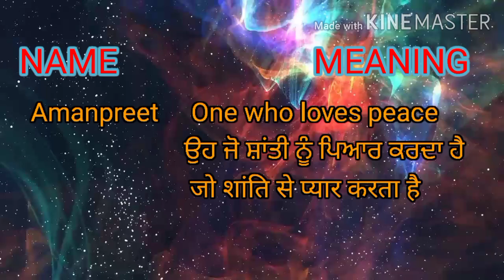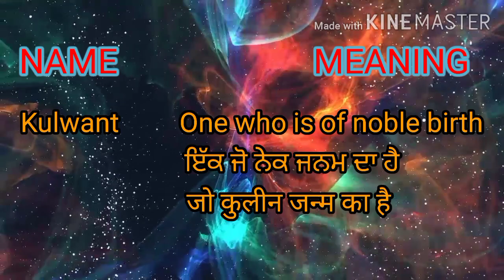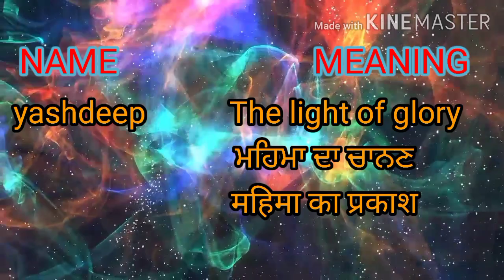Punjabi boy name - Sikh boy name- name with meaning in Punjabi name with meaning in Hindi newborn #